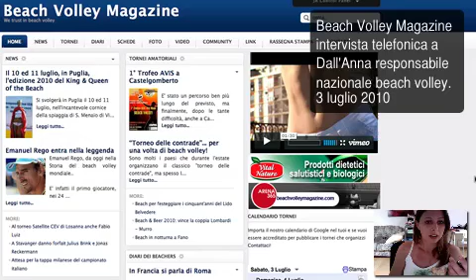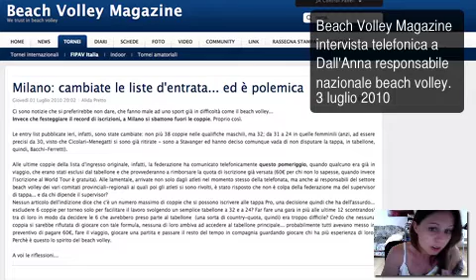Video-Intervista a Dall'Anna: il punto di vista ufficiale sulla tappa di Milano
Anna Rado intervista telefonicamente Dall'Anna, responsabile nazionale beach volley. L'intervista è stata registrata e la trovate in formato video a questo link. Abbiamo deciso di registrare la telefonata perché l'argomento è delicato e ci sembra il miglior modo per far giungere ai beachers la voce ufficiale.

La Federazione ha avuto modo di replicare all'articolo "Milano: cambiate le liste d'entrata... ed è polemica" apparso solo due giorni fa nel nostro BeachVolleyMagazine, all'alba della tappa di Milano.